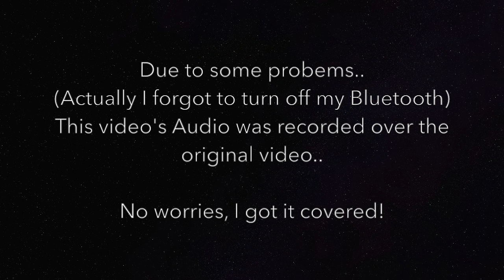Vlog #34 - New Haircut and New Phone!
So I decided to cut my hair cuz it was bothering me.. Plus! The wedding's next month.. Gotta look good right? Dtrend did an awesome job! Link to their Facebook page is down below! Also.. If you guys watch one of my vlogs when I was in Madrid, I talked about my phone got stolen.. And I replaced it with an iPhone 6 plus.. It's good but not good enough cuz I usually vlog with my iPhone 7 plus.. So I decided to get 1!